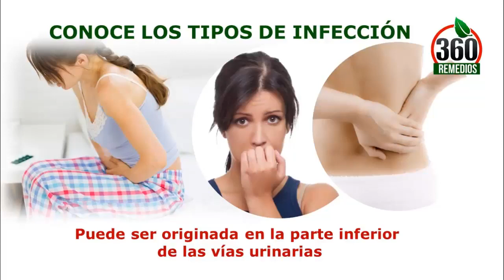Como Se Cura El Mal De Orin